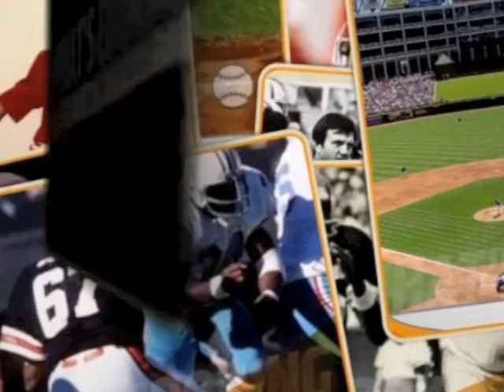Former Auburn Coach Pat Dye talks about the intense Iron Bowl rivalry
Legendarily Coach Pat Dye joins the show speaking about his time as a coach as well as the intense rivalry between Alabama and Auburn before the Iron Bowl. Lindy Davis from Lindy's Magazine joins in the second half discussing the Crimson Tide and the BCS Championship game. Lars Anderson predicts Iron Bowl outcomes while Isis Jones gives an update on entertainment in Birmingham.